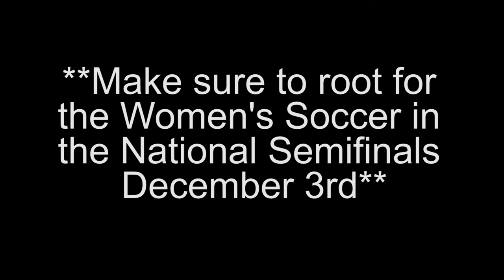Lost in the Hot Sauce: Ep. 4- Erin Rieckens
Bill is back for so more spicy conversations with another episode of Lost in the Hot Sauce. This week, he is joined by junior soccer player, Erin Rieckens!! They talk about the red hot Duhawk women's soccer team and more! Tune in!